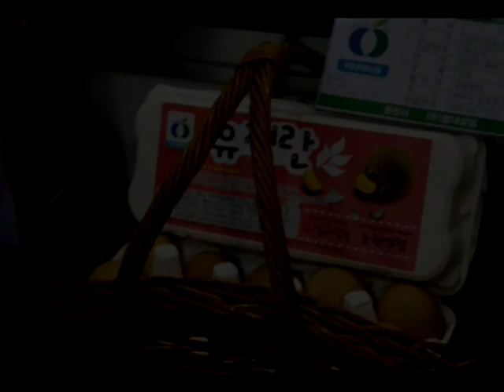Water Soluble Calcium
Production of organic fertilizer, water soluble calcium from kitchen waste such as eggshells